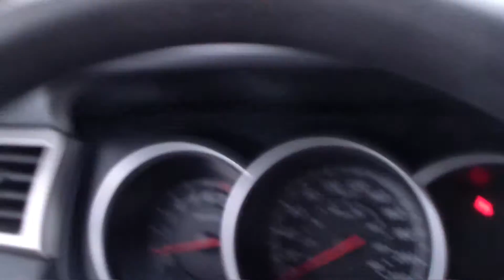TKC Alive: Turkeys and Mink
A couple quick clips featuring wild turkeys foraging and a mink going for a dip.